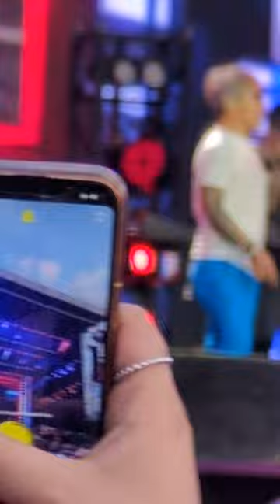Journey ~ Don't Stop Believin' ~ Detroit, MI ~ 7/18/24